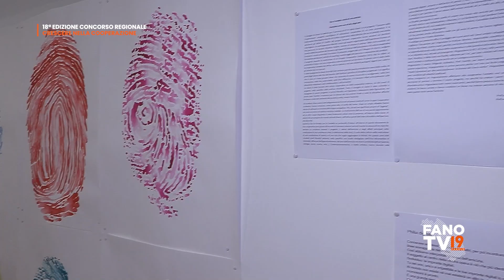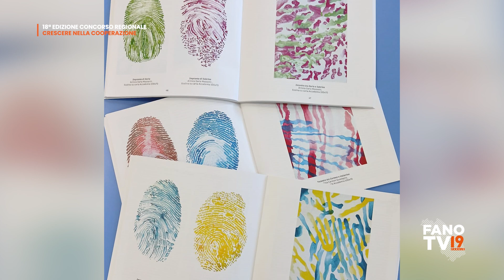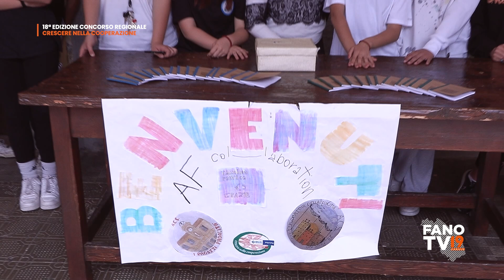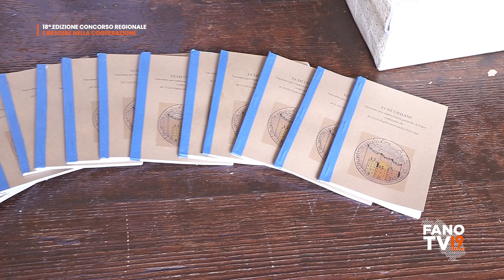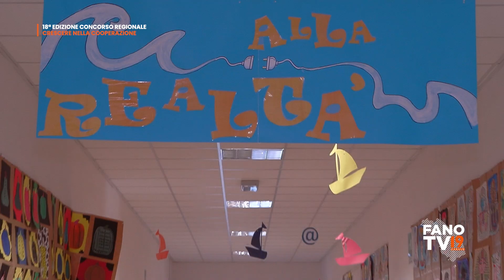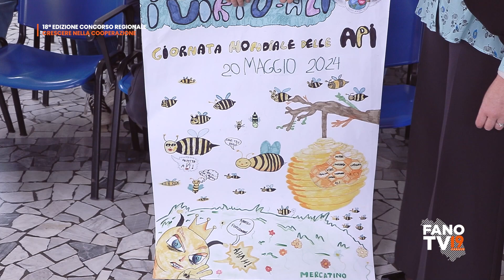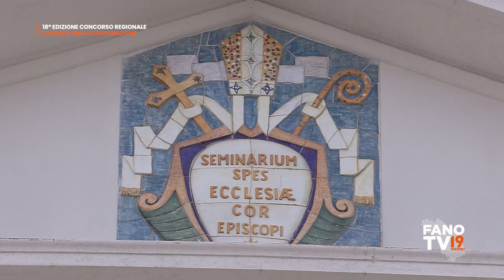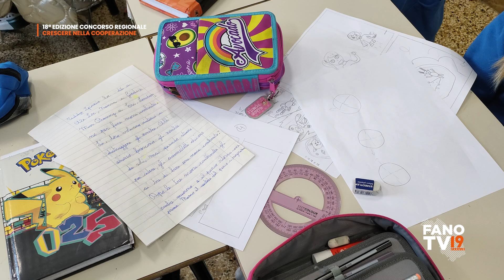18ª edizione concorso regionale "Crescere nella cooperazione"